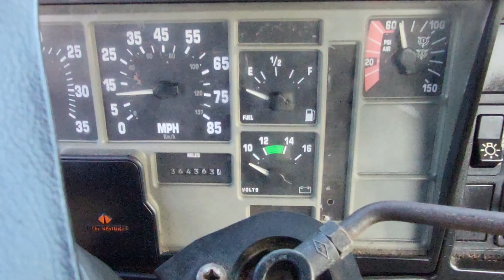#906 • 1997 International 8100 Truck, VIN # 1HSHBADN4VH477894